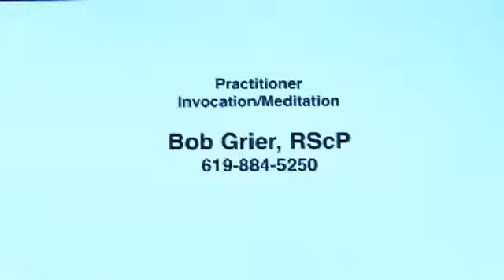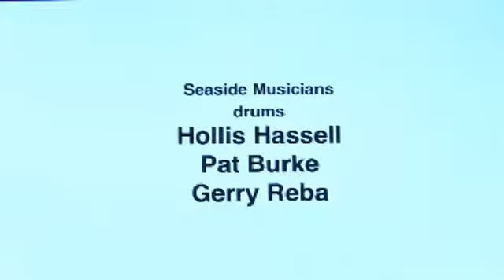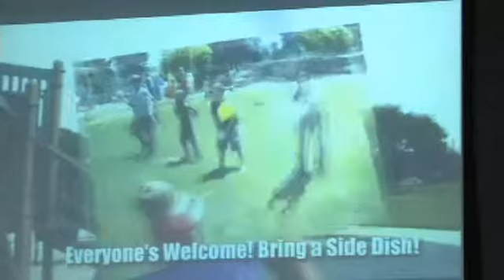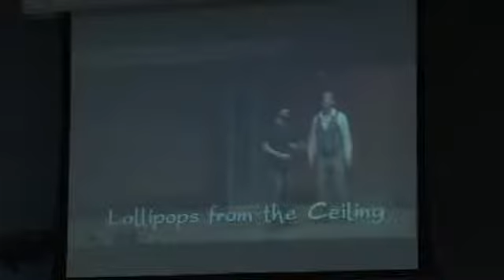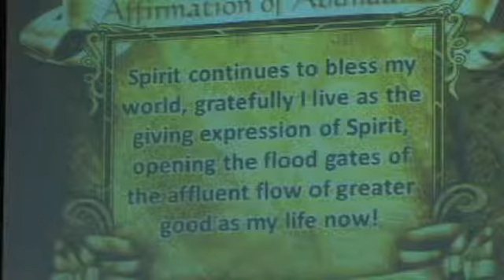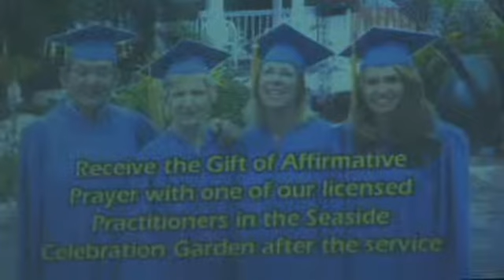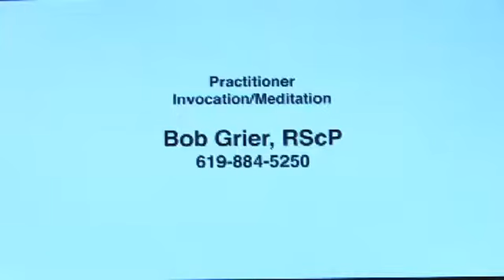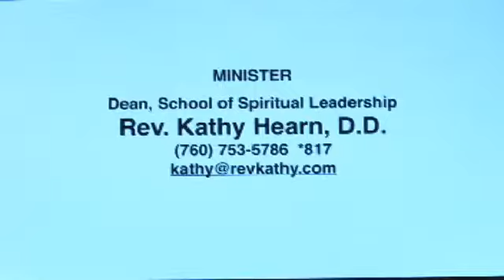8/2/15 Intuition, Trusting Faith, Creativity, Rev. Christian Sorensen, D.D.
Intuition and Creativity work hand in hand by trusting faith. Join us for a revolutionary message from our spiritual leader, Rev. Dr. Christian Sorensen, as he elevates us to a higher understanding of the dynamics of these aspects of Spirit.